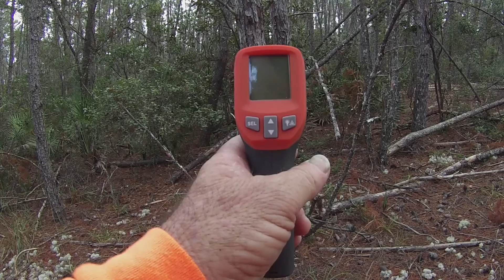Checking Temperatures (Collecting Data)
Since I am using the Thermal Camera so much and showing so much that I am filming with it, I am now checking temperatures with an Infrared Laser Thermometer. As you will see in the thermal footage, some trees hold heat, some show up different temperatures than others. Us humans show up black on the Black Hot Setting as do all the different animals that I have filmed with it. Except for reptiles which show up gray or dark gray, like the alligators, which show up gray. And then we have these beings, Sasquatch?, Bigfoot?, Skunk Ape?, Dogman?, Human Looking?, which show up gray or black and their eyes show up the black heat signature. This is another way to show scientific data collection.